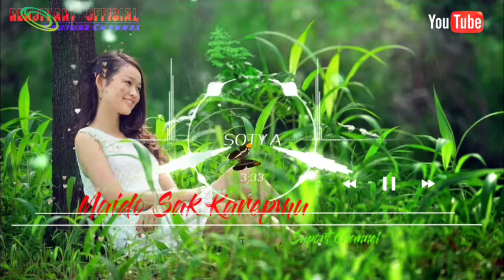Sotya Anisa Salma Cover ( Maido Sak Karepmu)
Anisa Salma Cover Sotya Versi SkaDut.

Terimakasih